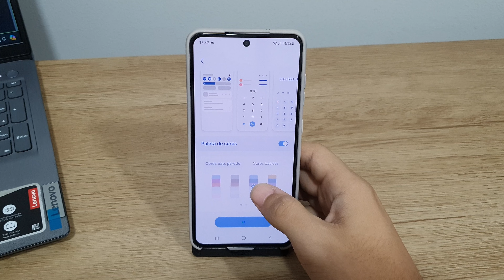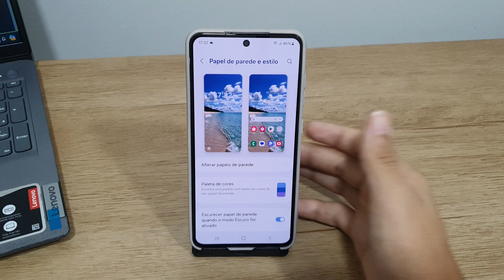Como mudar a paleta de cores do seu Galaxy S21 FE - Passo a passo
Fala pessoal!! vou mostrar nesse video passo a passo de como mudar a paleta de cores do seu Galaxy S21 FE
✩ Redmi Note 9 64G / 128GB
✩ Redmi Note 9S 64G / 128GB
✩ Poco X3

★Contato de parcerias:
✩ Poco X3

★Contato de parcerias:
★ LINK ONDE COMPRAR:
★Moto G60